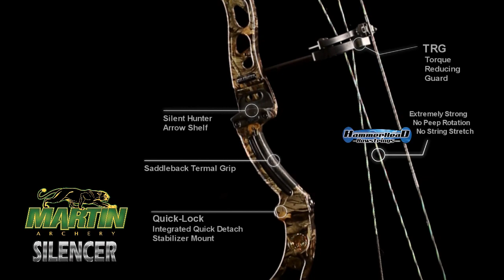2011 Martin Silencer - Close-Up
A close-up look at the 2011 Martin Silencer.